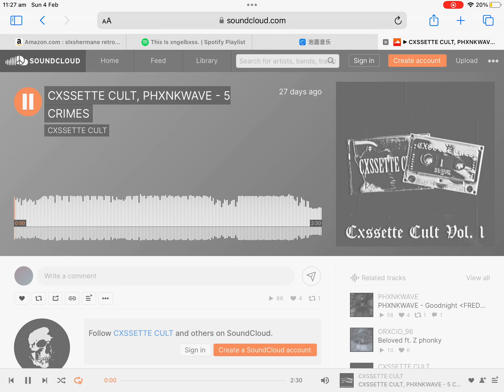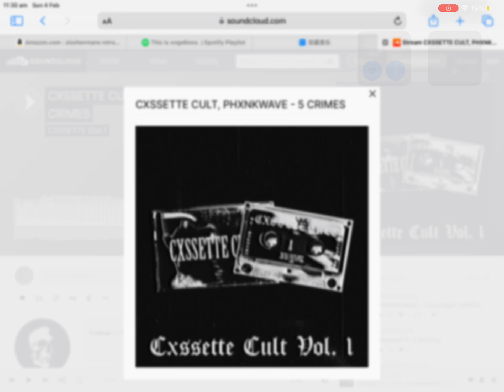CXSSETTE CULT, PHXNKWAVE - 5 CRIMES